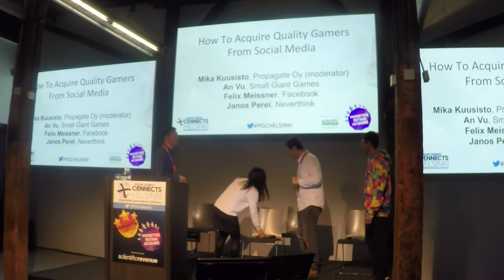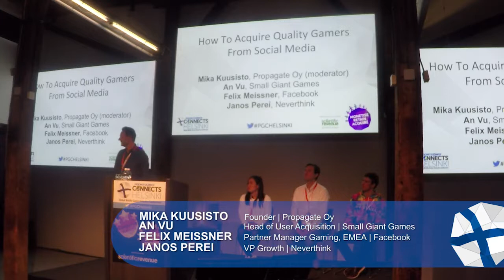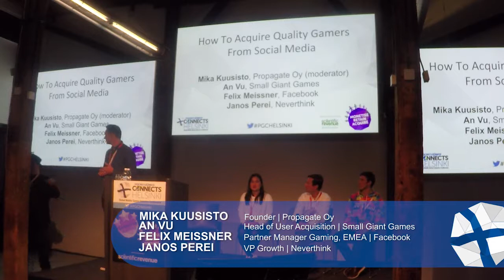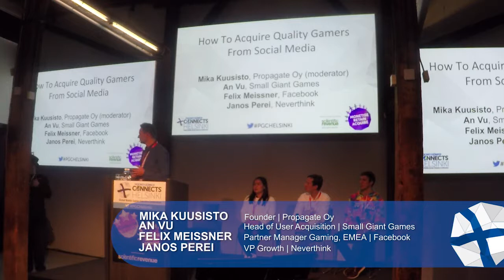How to acquire quality gamers from social media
Social media such as Facebook is increasingly important source of new users for any game marketeer.

Join this panel to learn from key industry experts what are the main User Acquisition challenges with such platforms and how to run and scale ROI positive acquisition strategy.